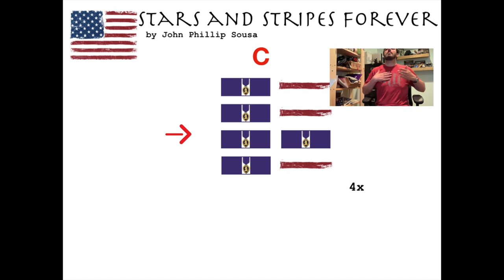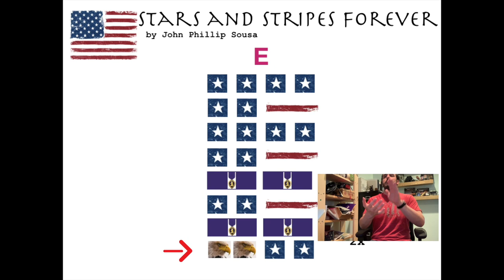Stars and Stripes Forever | Music With Mr. DelGaudio | Elementary Music Activity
Memorial Day is an American holiday, observed on the last Monday of May, honoring the men and women who died while serving in the U.S. military.  Today we will create body percussion to go with a very patriotic piece of music, Stars and Stripes Forever by John Philip Sousa.